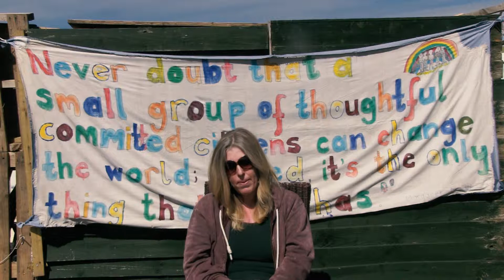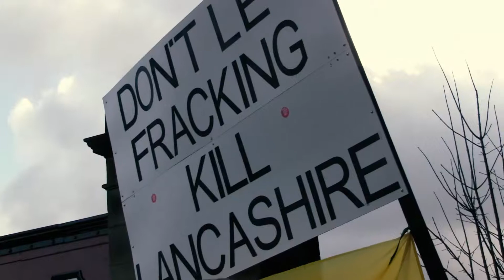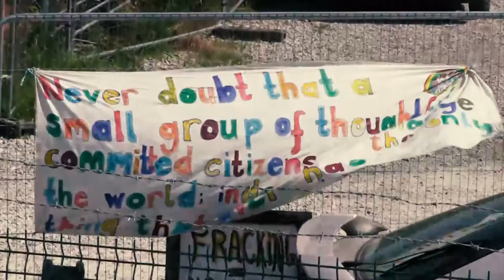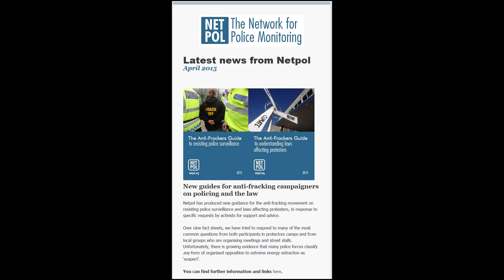2015 Call for action